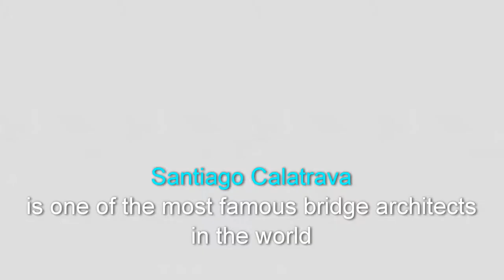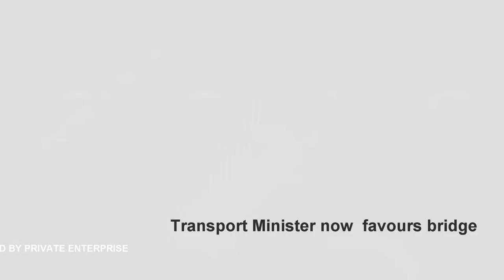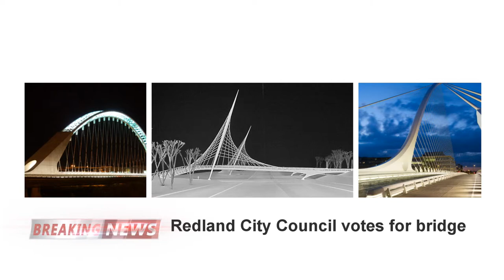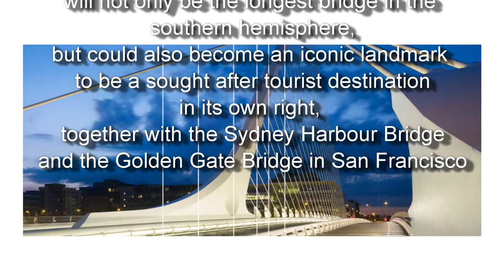Reflections on Calatrava Bridge designs 2015